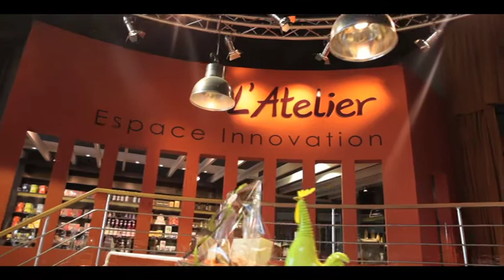L'Atelier St Michel vous accueille à Contres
Au coeur des château de la Loire, un nouveau site de visite a ouvert ses portes Contres. Insolite ? Sans doute ! Délicieux ? Sans aucune modération ! Bienvenue à l'Atelier St Michel !
Les biscuits et les gâteaux qui sortent des fours sous les yeux des visiteurs diffusent une odeur que les gourmands reconnaissent entre mille : celle de la tradition, du savoir-faire et de la qualité.
Le site vaut le détour, la boutique aussi !